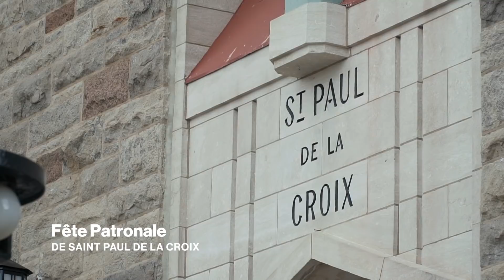Christian le pèlerin #1 - Fête patronale de la paroisse Saint-Paul-de-la-Croix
Dans cette nouvelle série web, Mgr Christian Lépine part à la rencontre des différentes communautés à travers le diocèse! Dans ce premier épisode, l’Archevêque de Montréal visite la paroisse Saint-Paul-de-la-Croix qui célèbre sa fête patronale.
In this new Web series, Archbishop Christian Lépine goes to meet the various communities throughout the Diocese of Montreal. In this first episode, he pays a visit to the Saint-Paul-de-la-Croix Parish which celebrates its Patron’s Feast!